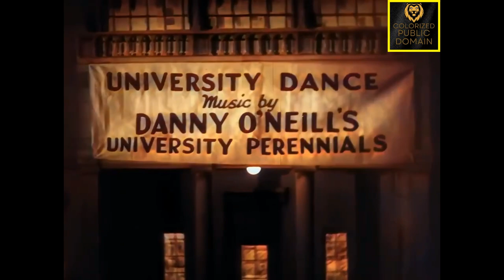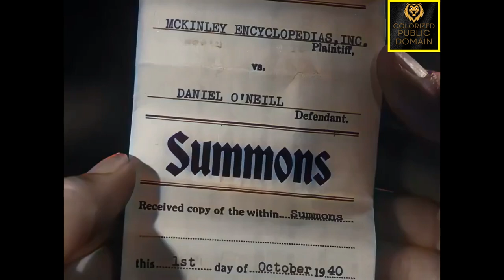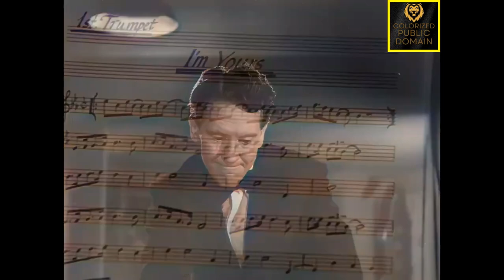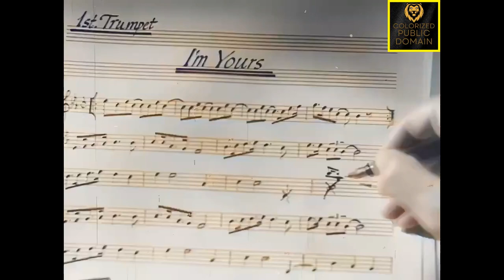Second Chorus (1940): A Timeless Jazz Comedy Classic | Dive into Cult Cinema Gems!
Second Chorus is an American 1940 Hollywood musical comedy romance colorized classic film starring Paulette Goddard and Fred Astaire and featuring Artie Shaw, Burgess Meredith and Charles Butterworth, with music by Artie Shaw, Bernie Hanighen and Hal Borne, and lyrics by Johnny Mercer. The film was directed by H. C. Potter and produced independently for Paramount Pictures by Boris Morros, with associate producers Robert Stillman and (uncredited) Fred Astaire.

Plot:

When perennial college students Danny O'Neill and Hank Taylor are forced to make it on their own, the competitive pair get jobs with Artie Shaw's band and reunite with ex-manager Ellen Miller.

Danny and Hank are surprised when Artie Shaw hires competent manager Ellen away from their college band. The two trumpet players scheme to get into Shaw's outfit themselves, each trying to trump the other's plays.

Danny O'Neill and Hank Taylor are friends and rival trumpeters with "O'Neill's Perennials", a college band. Both have managed to prolong their college careers by failing seven years in a row. At a performance, Ellen Miller catches the eye of Danny and Hank. She serves them a summons notice for her boss, a debt collector. However, the fast-talking O'Neill and Taylor soon have her working as their manager, where her business savvy increases their gigs. Meanwhile, tired of losing several gigs to the Perennials, Artie Shaw persuades Ellen to be his booking manager.

Ellen tries to get Danny and Hank an audition for Shaw's band, but their jealous hijinks get them the boot. Ellen talks Shaw into letting rich "wannabe" mandolin player, J. Lester Chisholm, back a concert. When Hank pretends to be Ellen's jealous husband, then her brother, the plan to get Chisholm as backer nearly fails. But using the "brother" ploy, Danny and Hank get Chisholm back on board, then get Shaw to agree to put Danny's song into the show. All they have to do is keep Chisholm and his mandolin (which he wants to play in the concert) away from Shaw until after the show. Hank's solution is to drop sleeping pills into Chisholm's drink, but Chisholm knocks out Hank the same way.

To Ellen's relief, Danny finally acts responsibly and arranges his number for the show, which Shaw says "has really grown up into something special." He hands the baton to Danny, who successfully conducts his composition while tap-dancing in front of the band. Danny and Ellen then drive off into the night.

Cast:

    Fred Astaire as Danny O'Neill
    Paulette Goddard as Ellen Miller
    Artie Shaw as himself
    Charles Butterworth as Mr. Chisholm
    Burgess Meredith as Hank Taylor
    Frank Melton as Stu
    Jimmy Conlin as Mr. Dunn
    Don Brodie as clerk
    Marjorie Kane as secretary
    Joan Barclay as receptionist
    Willa Pearl Curtis as scrubwoman
    Billy Butterfield as himself / Shaw's Band Trumpeter

Cast notes:

    Billy Butterfield dubbed Burgess Meredith's trumpet solo.

Taglines:

They're the tip-tops in toe-taps!

PAULETTE GETS HEP TO THAT SMOOTH ASTAIRE STEP...and they're off on a whirling, swirling musical joy-spree!

Copyright Status:

The film's copyright expired in 1968 and it is now in the public domain.

This work is in the public domain because it was published in the United States between 1929 and 1963, and although there may or may not have been a copyright notice, the copyright was not renewed. For further explanation, see Commons:Hirtle chart and the copyright renewal logs.